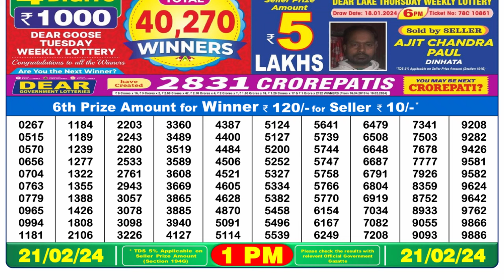🔴Dear Lottery Sambad Live 1pm today 21.02.24 Nagaland State Lottery Result